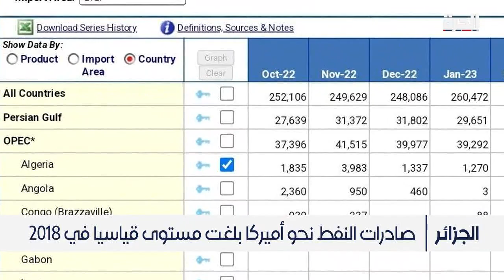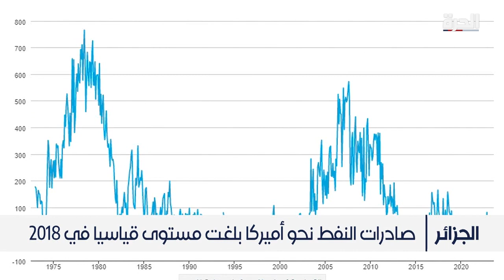ارتفاع ملحوظ في صادرات النفط الجزائري ومشتقاته نحو الولايات المتحدة